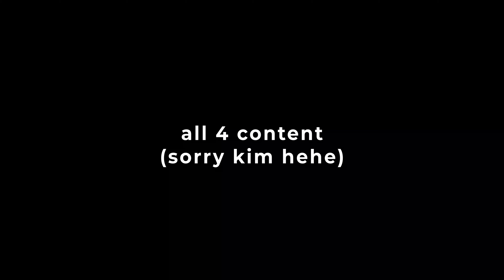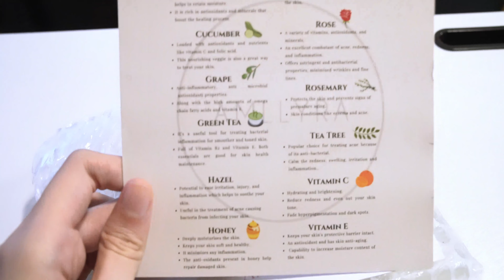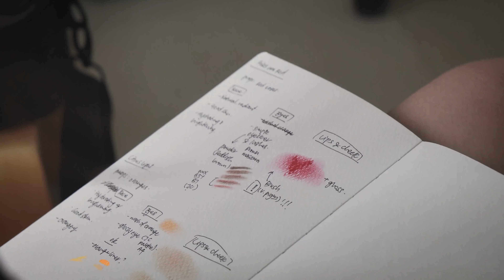Transforming an abandoned apartment to a photoshoot studio | @makeupbyvi.en adventures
We successfully transformed an abandoned apartment to a photoshoot studio!!! Hope y'all creatives can also relate to my 5 stages in doing a passion project :') I die from exhaustion every time, but it's all worth it!

Thanks Kim for the make up b-rolls!! Hehehe truly the one and only RKY.